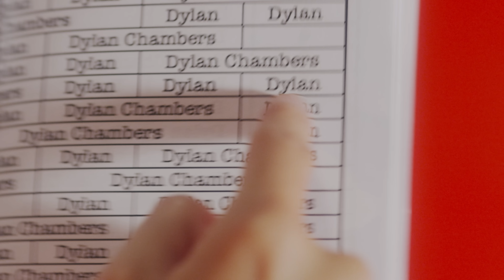Dylan Chambers - Me Vs. Me (Official Music Video)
“Me Vs. Me” - Dylan Chambers (2021)

Directed/Edited/Written/Cinematography: Justin Frick
Co Director: Gage Sohler
Set Design: Justin Frick, Cameron Mills & Gage Sohler
Produced By: A Frick Take
Dance Choreography: Jasmine Hanson
VFX: Kwrrk Design
Jib Operator: Micheal Notar
Focus Puller: Anna Johnson
Painting: Amber Hoit

Featuring: Kylee Fraire, Frankie Mucha, Jasmine Hanson, Jango, Karma Knowz, Jonathan Kielbon,  Claire Fieberg, Troy Duzon, Tierra Duke, Chloe Chin, Josh Bender, Tyler Zlatich, Amber Hoit, Faith Tucker, Baylie Tyus, Michael Martin, Mike Thompson, Crystal Asusta

Production Assistance: Gage Sohler, Jarrod Coffin, Jasmine Hanson, Cameron Mills, Whitney Holland, DaShawn Bedford, Darrien Mack, December Eddy, Lucy Sharapata, Cristobol Arellano-Camacho, Jon Timchalk, Alexandra Jean, Kay Gonzales, Wes Marvin, Ryker

TV NOW Artwork: Talia B
Poster Artwork: Gage Sohler
Special Thanks: Glen Bickerstaff, Brian Viloria/Brickhouse Boxing Club, Jacob DeAnda/Ain’t Got No Home Vintage, The Uptown Theatre, Spokane Boxing Gym, Atomic Thrift, CMTV, Red Leaf Vintage, Dave Arnold, Linda Capri

Lyrics:
I'ma hit em with a jab
I'ma hit em with a hook
Everybody come and get your tickets now
I'ma show em, show em, show em what's good
I'ma hit em with the thunder
I'ma get em with the glide
Come on everybody, let me show ya how it's done
When the fight, fight, fights inside

This ain't no competition with someone else
It's just a competition with myself

Me vs. Me, my worst enemy
Me vs. Me, Muhammad Ali
Me vs. Me, Bruce Lee

I'm always on top

I'ma hit em with the one
I'ma hit em with the two
After I hit em with the three
Ya'll won't know, ya'll won't know what to do
Yeah I'm gonna rise up
When they wanna see me fall down
I'm the king of the ring with the butterfly sting
And I'ma break it down now

Me vs. Me
Me vs. Me
Me vs. Me
Oh
Me vs. Me
Me vs. Me
Me vs. Me